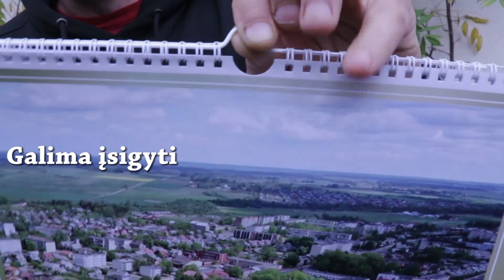Skuodiškių kalendorius 2021 metams